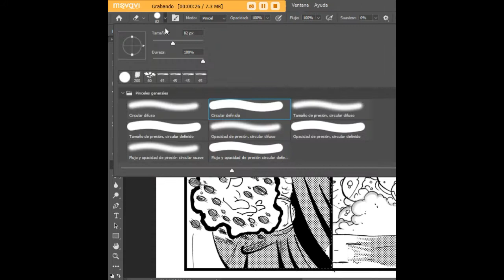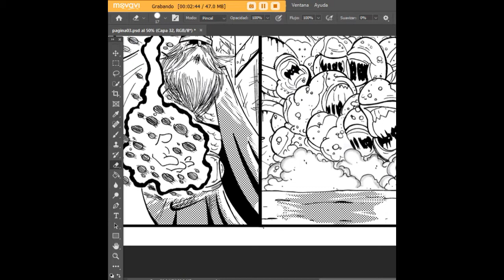Jugando con tramas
Jugando con tramas - Adobe Photoshop CC 2019
Backstage y Demo de tramas mecánicas + borradores personalizados para viñeta de Jobs #7